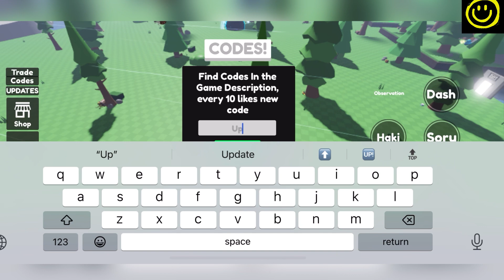💥 Update 29 💥 BLOX FRUITS BUT BAD CODES - ROBLOX BLOX FRUITS BUT BAD CODES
Welcome

Finally new and working codes are here, yes do watch fully and grab all these awesome codes waiting for all of you guys.

Thanks